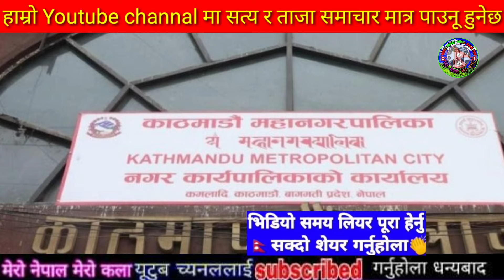Today news nepali news aaja ka mukhya samachar, nepali News,BUHARI Episode -175,Sandeep lamichhane